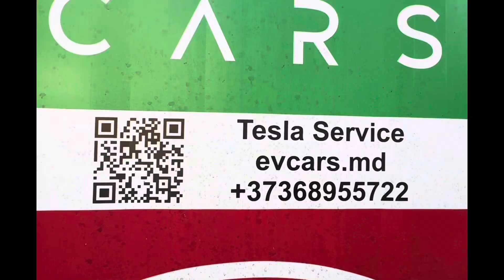EVcars Moldova ремонт автомобиля Tesla под ключ